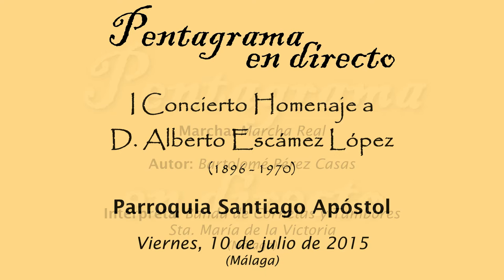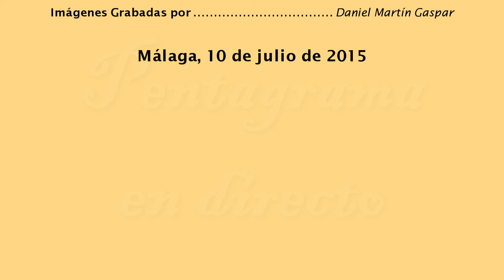Marcha Real (Bartolomé Pérez Casas)